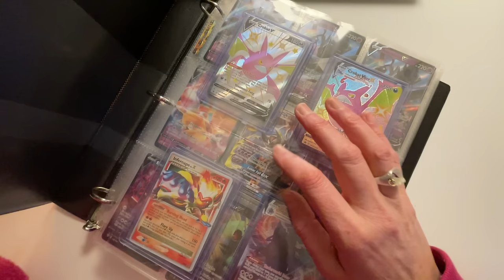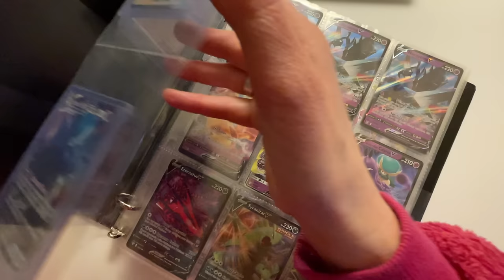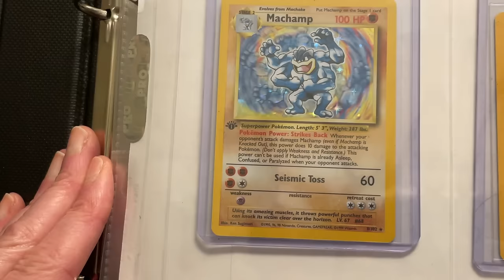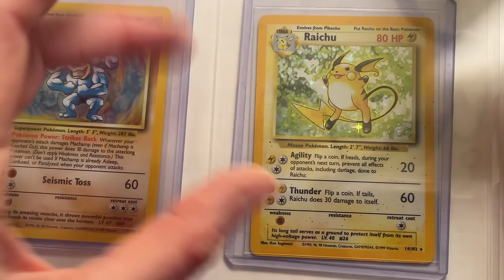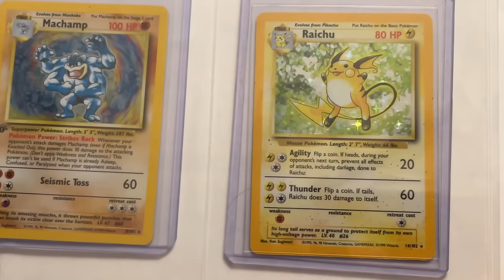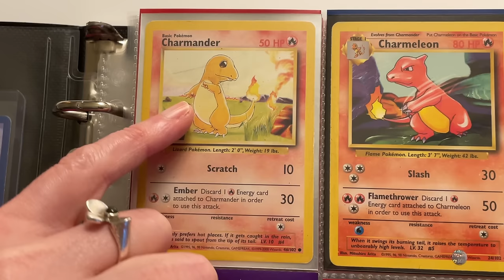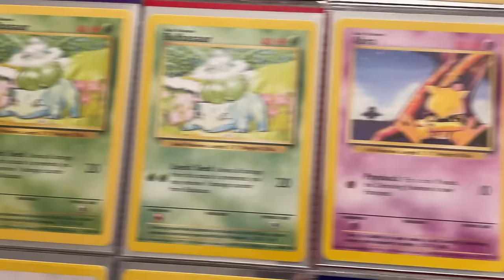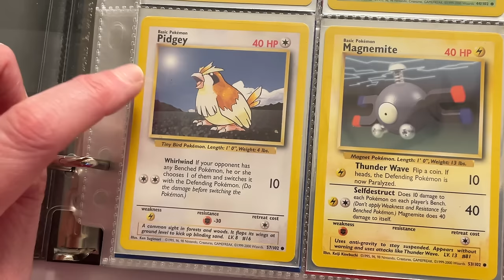Looking at My Son’s Vintage Pokémon Card Collection ~ Soft Spoken Unintentional ASMR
** I have turned off mid-roll ads (these are the ads that pop up in the middle of videos and help earn money for creators)- if you appreciate this and want to financially support my time and effort please consider hitting the “thanks” ❤️ button above.

I borrowed my son's Pokémon card collection, and we can look through them! I have two binders full, and we are looking at the vintage card binder in this video. What will we find?? Will I know a good one when I see it? Spoiler: Probably not :)

This is a soft-spoken ASMR style video, I don't know much about Pokémon, but I hope you find it relaxing to watch!

If you see anything interesting let me know!! I'm learning as I go.

I really appreciate how kind and wonderful all your comments are!!